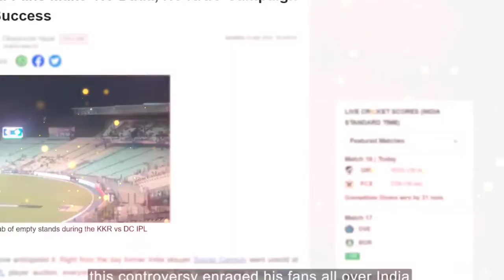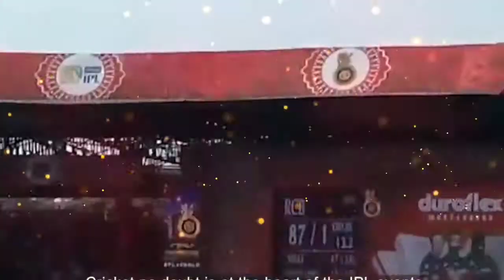Watching With Fm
Hello Guys, we are back with a new video on top 7 biggest fights in IPL History. In this video we have collected top 7 high voltage fights in cricket history ever.

This video contains :

Gambhir vs kohli fight in ipl
shahrukh khan ipl fight video
harbhajan slapped sreesanth
Ravindra jadeja banned in ipl
lalit modi controversy
Sreesanth match fixing
Chennai super kings Rajasthan royals banned
Ganguly shahrukh khan controversy

Latest Cricket content - Listicles, latest Highlights, real-time updates, untold stories, latest cricket updates, amazing documentaries, and in-depth analysis videos about the teams, players, and leagues you really care about. BIGGEST FIGHT IN CRICKET HISTORY,BIGEST FIGHT IN CRICKET,BIGGEST FIGHT IN CRICKET MATCH,BIGGEST FIGHT IN CRICKET IPL,FIGHT IN CRICKET,FIGHT IN CRICKET MATCH PAKISTAN VS INDIA,FIGHT IN CRICKET HISTORY,VIRAT KOHLI FIGHT,VIRAT KOHLI FIGHT IN CRICKET MATCH,VIRAT KOHLI FIGHT WITH GAUTAM IN IPL,VIRAT KOHLI VS GAUTAM GAMBHIR,VIRAT KOHLI VS WILLIAMS,TOP 5 BIGGEST FIGHT IN IPL HISTORY,POLLARD VS STARC FIGHT,POLLARD VS HARDIK PANDYA BATTING,
amazing facts
amazing facts in hindi
hidden facts
hidden facts in hindi
facts in hindi
hindi facts